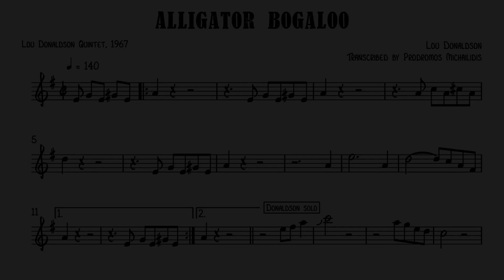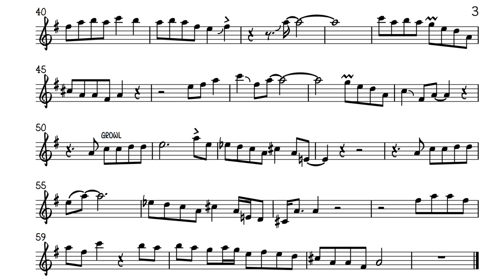Alligator Bogaloo - Lou Donaldson Transcription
Alligator Bogallo played by Lou Donaldson Quartet in 1967.